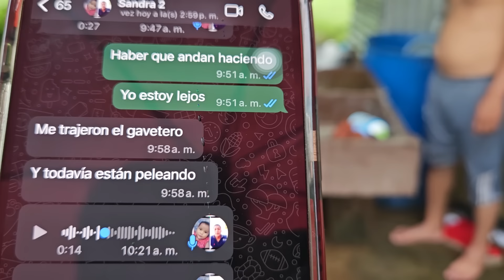urgente PELÓN se pone a llo,r4r ni en la capital me destaparon dijo y aquí si 🫣